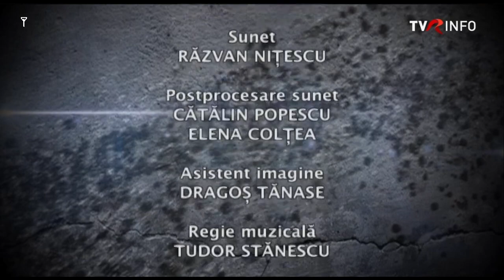TVR Info SD (DVB-T2) - Continuity - 19.05.2023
Toate drepturiile sunt rezervate Televiziunii Romane si a producatoriilor respectivi. Nu detin nimic altceva decat sigla proprie
Daca reprezentati o televiziune sau o casa de productie si doriti acest clip dat jos din spatiul public, contactati-ma prin email